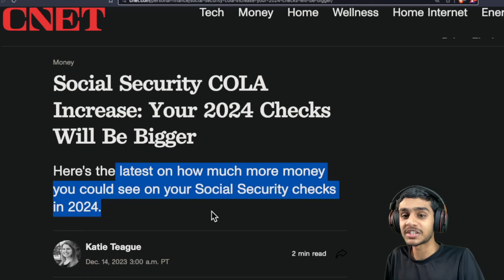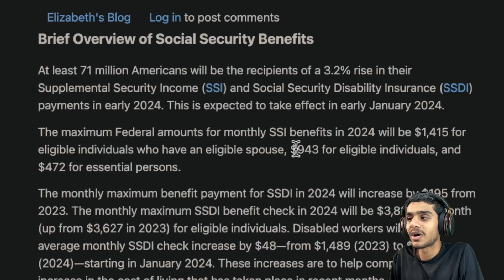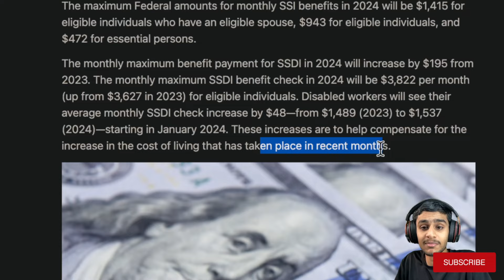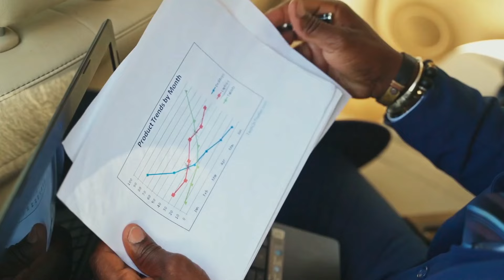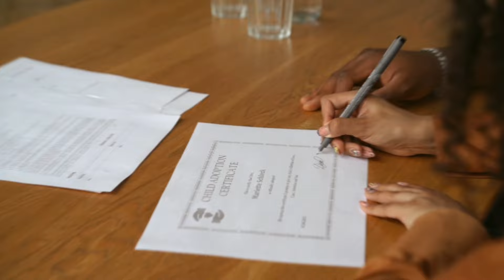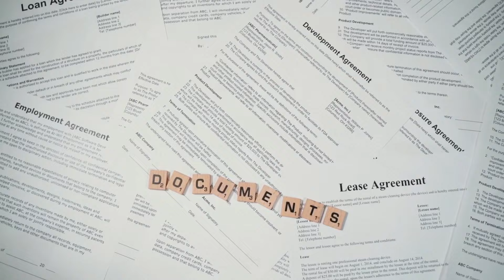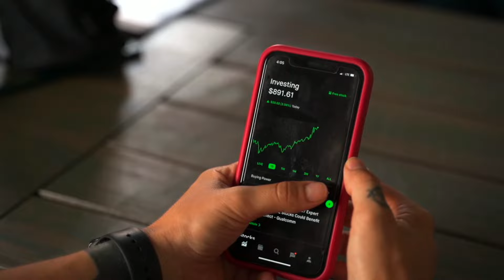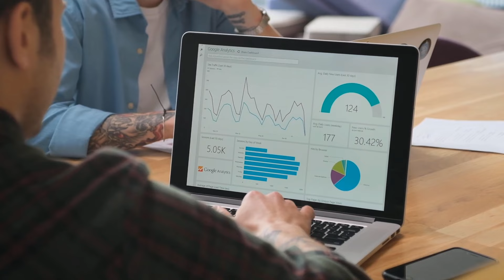Finally! Get Your EXTRA Social Security Money This Week!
Hey everyone, Kedar here from How To Guys! In this video, we're breaking down EVERYTHING you need to know about your January 2024 Social Security checks! That's right, folks, there's a MASSIVE 3.2% COLA increase coming your way, meaning more money in your pockets! But wait, there's more! We'll also be covering the updated payment schedule, so you know exactly when to expect your extra cash. Plus, we'll answer all your burning questions about SSI, SSDI, and even the Blind to Billionaire stimulus update! So sit back, relax, and let's make sure you get every penny you deserve!

Chapters:

0:00 Intro & Overview
0:33 Social Security COLA Increase Explained (3.2%!)
1:03 January 2024 Payment Schedule (Don't Miss Out!)
2:17 SSI & SSDI Benefit Amounts (New Numbers!)
3:15 When Will You See Your COLA Increase?
4:17 SSI Payment Double Check Myth Debunked!
5:31 Social Security Payment Schedule by Birthdate
6:31 No Double Payments or Unexpected Deposits in 2024
7:05 Important Dates to Remember (Mark Your Calendar!)
7:40 Recap & Conclusion (Get Your Extra Money!)
8:11 Outro & Call to Action